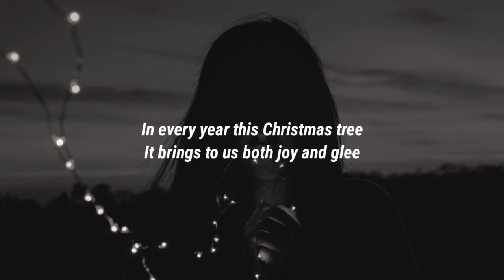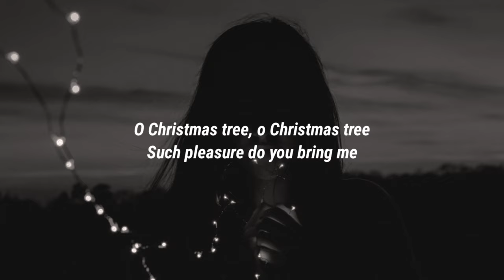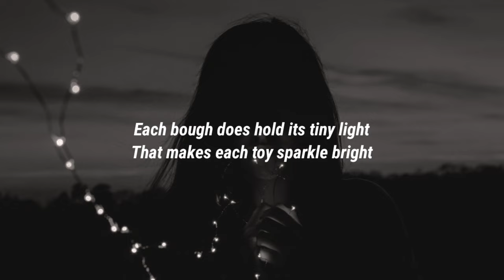Giveon - O Christmas Tree (Lyrics)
Lyrics:

[Chorus]
O Christmas tree, o Christmas tree
Such pleasure do you bring me
In every year this Christmas tree
It brings to us both joy and glee

[Instrumental Break]

[Chorus]
Thy candles shine so brightly
Christmas tree, o Christmas tree
Each bough does hold its tiny light
That makes each toy sparkle bright